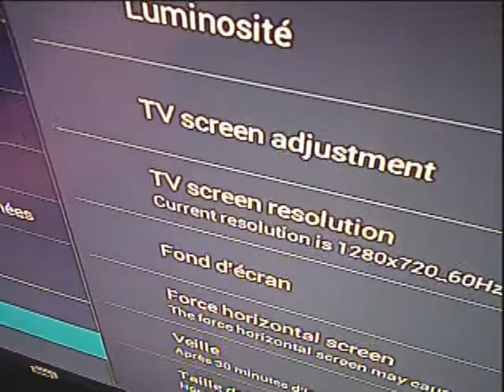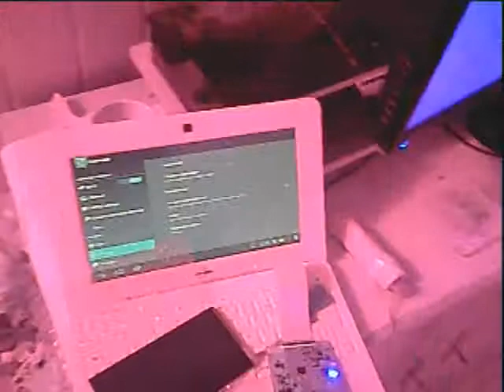defective6inch1080hdmi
defective 6"hdmi 1080p screen test on pc